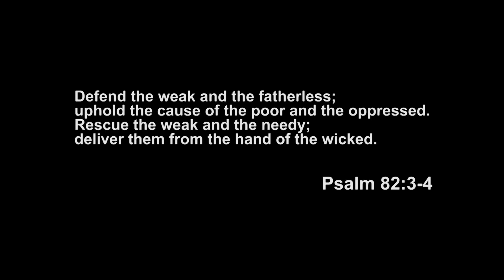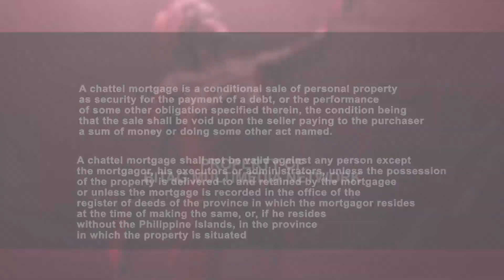Kotse ko, nawawala! (BITAG: Kasalanan mo!)